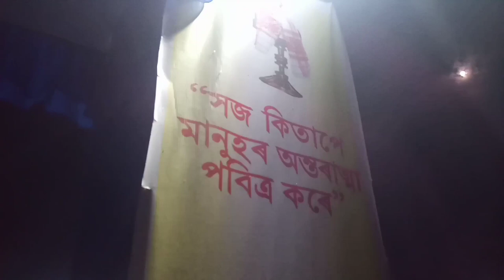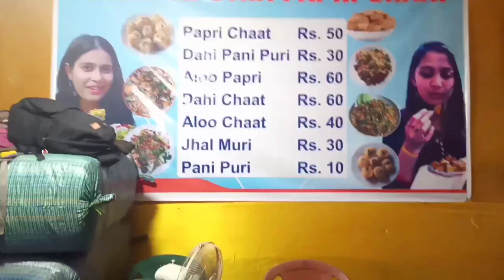Panitola Book fair with @purbanchalassam পানীতোলা গ্ৰন্থ মেলা ভাস্কৰ দাৰ লগত 📙📘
Panitola Book fair with ‎@purbanchal  পানীতোলা গ্ৰন্থ মেলা ভাস্কৰ দাৰ লগত 📙📘

RAJDEEP VLOGS
TINSUKIA VLOGGER
DIMPUS VLOG
DIMPU BARUAH
ASSAMESE VLOG
VLOGGER
ASSAM BEAUTIFUL PLACES
TOURISM PLACE
TOURIST PLACE
BEAUTIFUL PLACE
BIKASH CHETRY
I LOVE TRAVEL AND FOOD
LN DUARAH VLOGS
POLASH BHAI
MANOBI BARUAH
ABHILASH BORAH
BHASKAR DUTTA
PURBANCHAL
ASSAMESE MIXTURE
BHUKHAN PATHAK
KOSUGUTI PRANK STAR
VILD PG